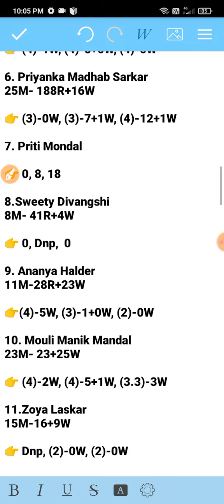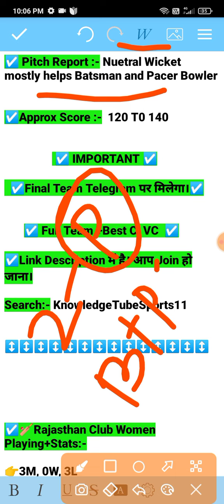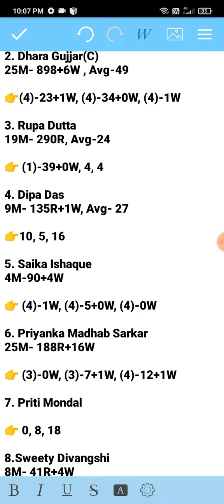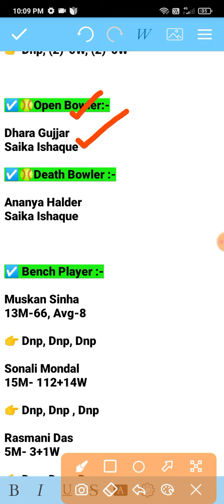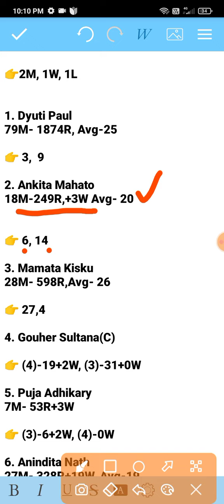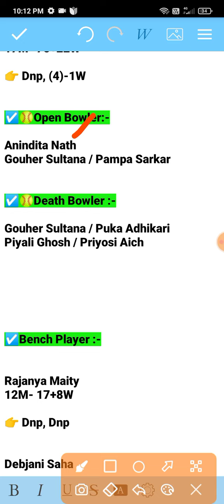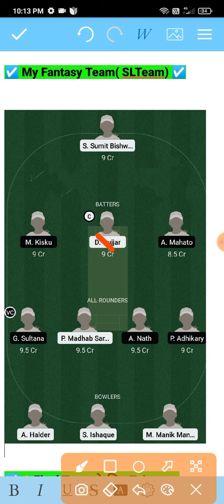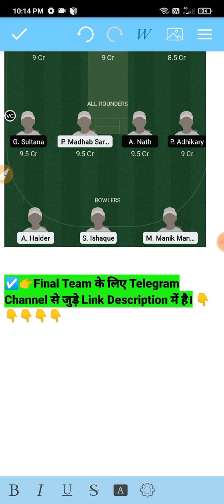RAC-W vs KAC-W Dream11 Team, RAC-W vs KAC-W Dream11 Prediction, RAC W vs KAC W, RAC vs KAC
RAC-W vs KAC-W Dream11 Team, RAC-W vs KAC-W Dream11 Prediction, RAC W vs KAC W, RAC vs KAC, RAC W vs KAC W Dream11 Byjus Bengal Women T20 Today Match

RAC W vs KAC W Byjus Bengal Women's T20
RAC W vs KAC W T20